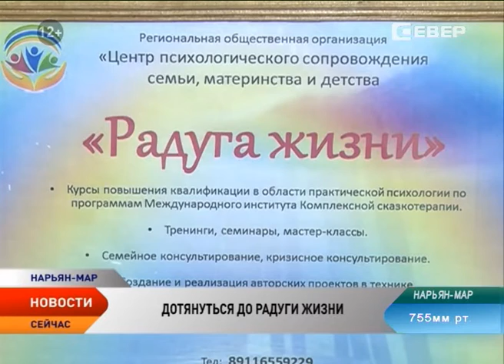Радуга жизни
«Радуга жизни» отметила новоселье. У центра психологического сопровождения семьи, материнства и детства появилось помещение для групповых занятий. Это поможет психологам и сказкотерапевтам проводить тренинги и групповые занятия, не выезжая в образовательные учреждения, как это делали раньше. На новоселье побывала и съемочная группа телеканала «Север».